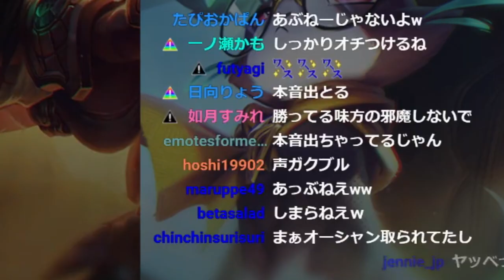【LOL】シーズン初のノクターンMIDで大暴れ＆ソロランクの中で生まれた奇妙な友情